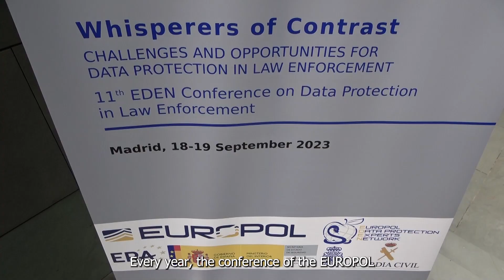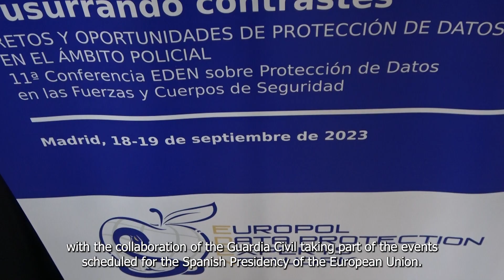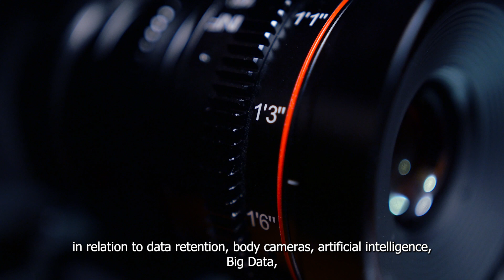The conference of the EUROPOL Data Protection Experts Network (EDEN)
Every year, the conference of the EUROPOL, Data Protection Experts Network allows professionals from the academic world, the legal field, non-governmental organizations, students, civil society and members of law enforcement to come together to exchange knowledge and discuss the access and the use of personal data within the field of pólice operations.

Its eleventh edition was held in Madrid this past 18 and 19 of September, organized by the Academy of European Law and EUROPOL, with the collaboration of the Guardia Civil taking part of the events scheduled for the Spanish Presidency of the European Union.

The opening Conferences were given by the Executive Director of the Guardia Civil Mr. Leonardo Marcos Gónzalez, the Executive Director of EUROPOL Ms. Catherine de Bolle and the European Data Protection Supervisor Mr. Wojociech Wieviorowski.

In addition, it has had the assistance of the Police Data Protection Officers from 24 Member States of the European Union and the intervention of several speakers of different nationalities which are experts in the field, such as Mikko Hypponen, Rik Ferguson, Hiroshi Miyashita and Daniel Solove.

In this edition, it has given especial importance to the dialogues developed in relation to data retention, body cameras, artificial intelligence, Big Data, and of course, the role that Data Protection Officers must play in supervising that everything should be done respecting the right to data protection contained in the Charter of Fundamental Rights of the European Union.

All in all, in this kind of meeting; technological, scientific and legal knowledge go hand in hand promoting progress in the fight against crime through a multidisciplinary approach; maintaining the high standards in the protection of Fundamental Rights that characterize European Union.